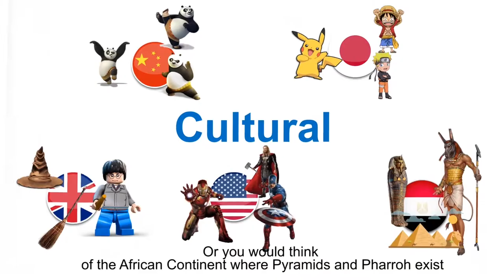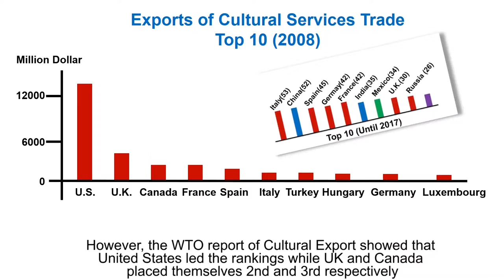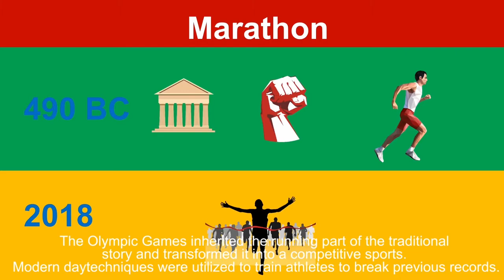Cultural Sustainability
ICS5 Final Video